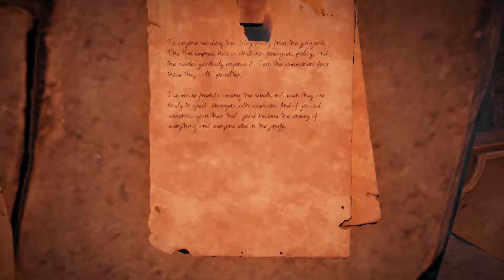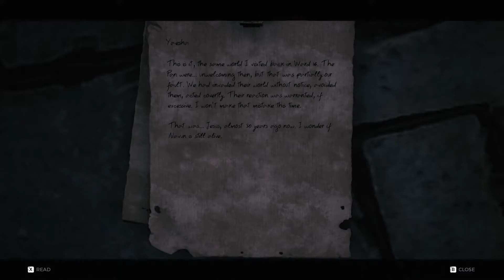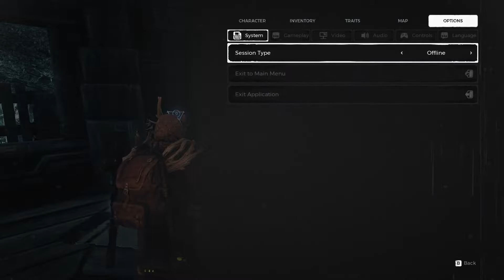[Remnant: From the Ashes] Part 15 - The Undying King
Hey guys! Here's my playthrough of Remnant!